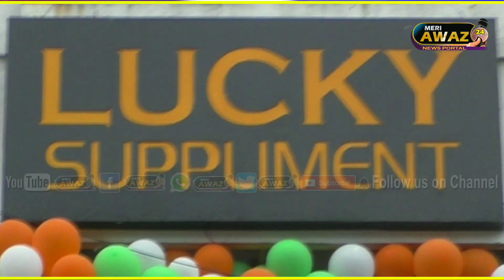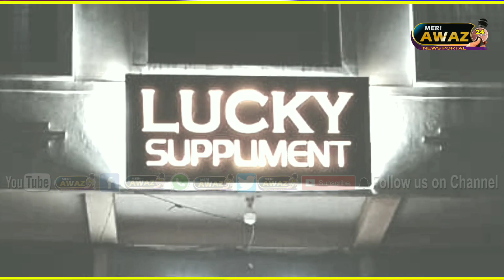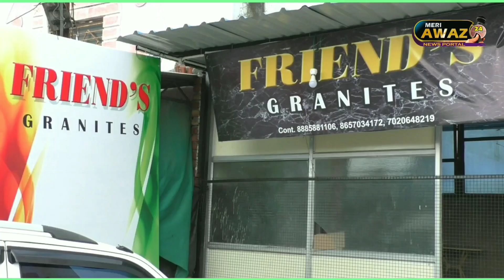Nanded Maharashtra, भव्य उद्घाटन लकी सप्लीमेंट शॉप ऑल मल्टी ब्रँड सप्लीमेंट शॉप..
NANDED: GRAND OPENING CEREMONY LUCKY SUPPLEMENT AND ALL BRAND  SUPPLEMENT